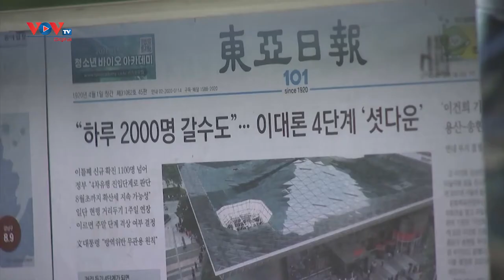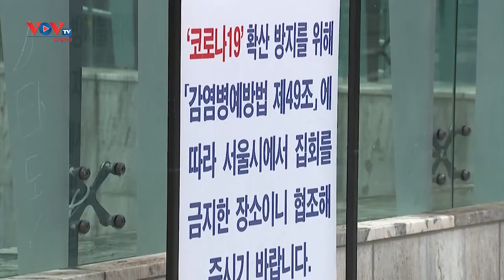Hàn Quốc nâng mức giãn cách xã hội lên mức cao nhất đối với Seoul và một số khu vực lân cận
Chính phủ Hàn Quốc hôm nay cho biết, kể từ ngày 12/7 tới, sẽ nâng mức giãn cách xã hội ở mức cao nhất tại thủ đô Seoul và một số khu vực lân cận.